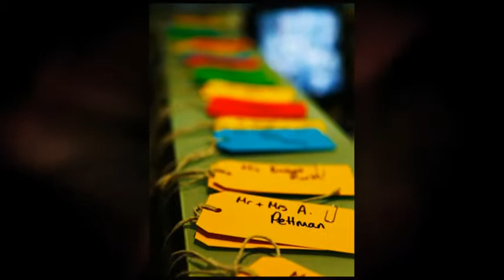John and Stephanie, Brandshatch Place, 24th July 2009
Wedding photography by Alexander Whittle Photography